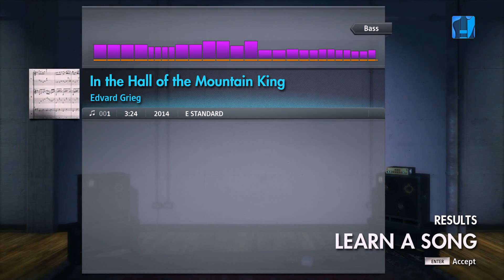Rocksmith 2014 DLC Edvard Grieg In the Hall of the Mountain King Bass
Bass